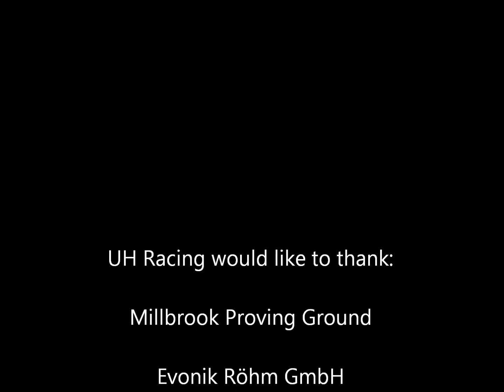UH Racing Impact Attenuator Testing 2011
Video highlights of UH Racings Formula Student Impact Attenuator test program. The team tested aluminium sheet structures, aluminium honeycomb and energy absorbing foam designs all mounted to a mock up of our 2011 front bulkhead. The results were very interesting!